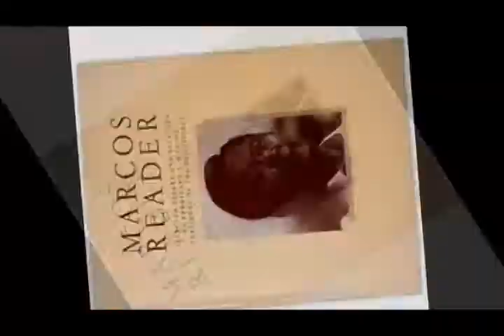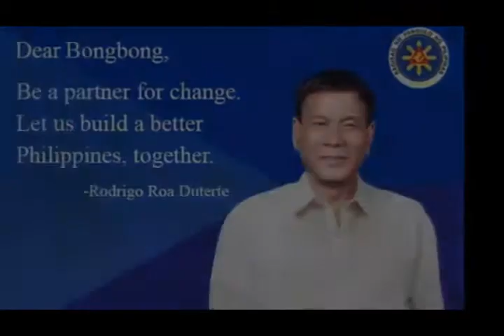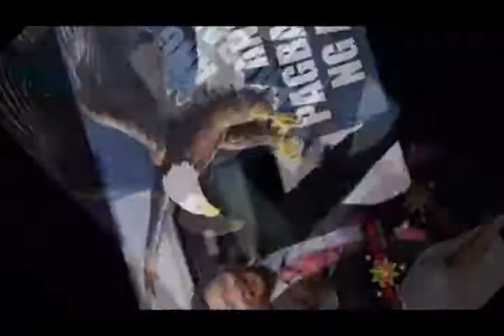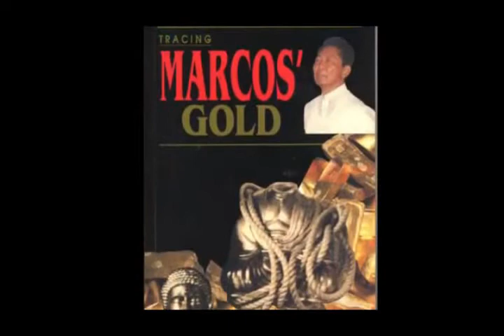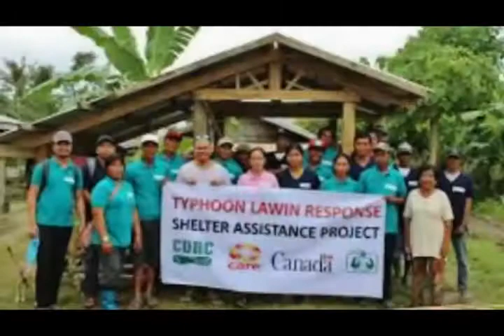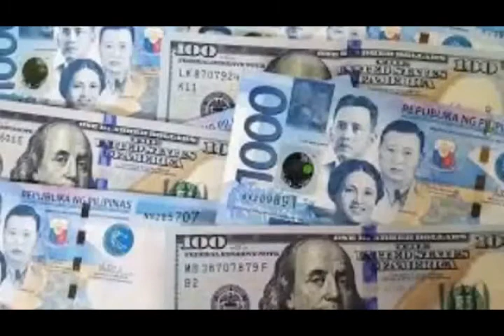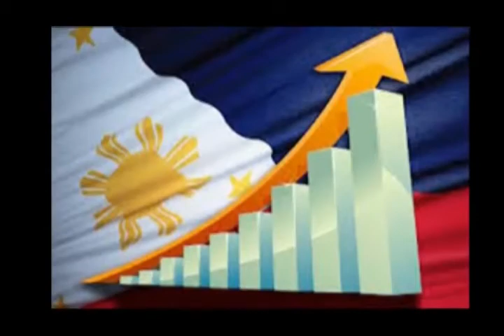RogelioB ondovlog- PAANO KONG SI Bongbong Marcos ang maging Presidente